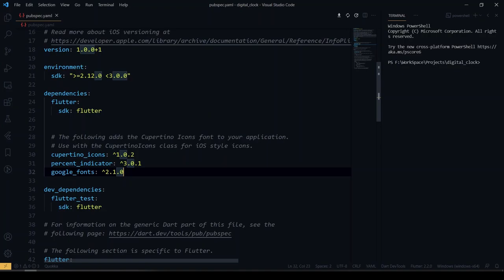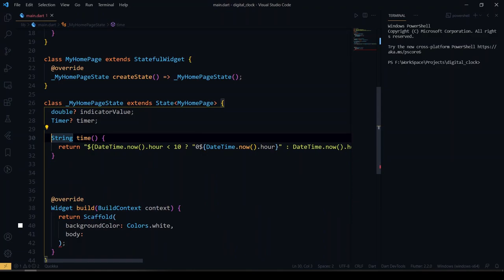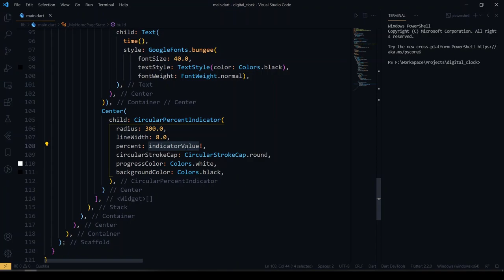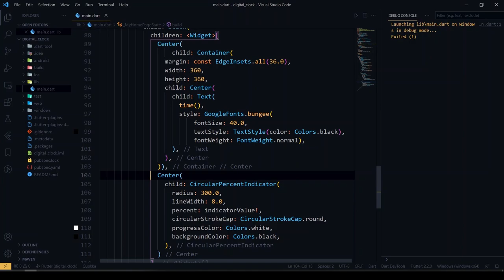Flutter Digital Clock in 3 Minutes | Random Video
In this video, I've shown how to create a digital clock in a flutter.